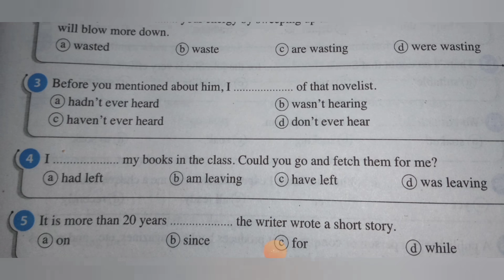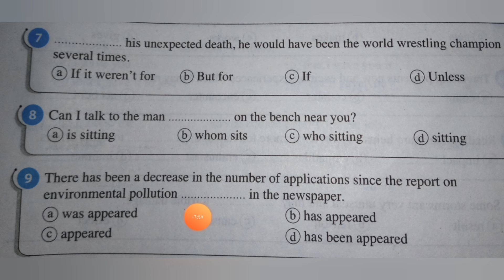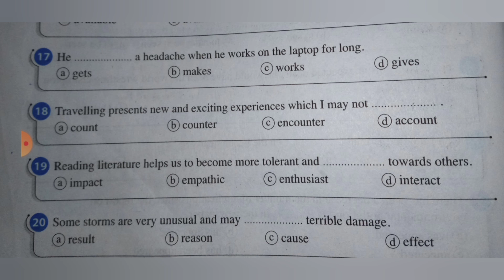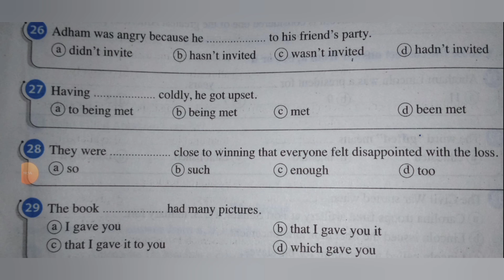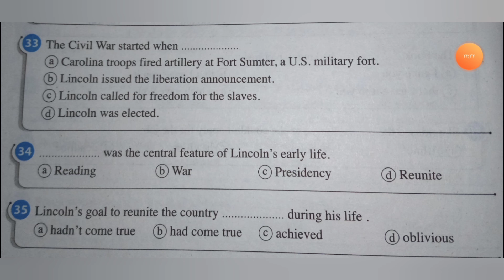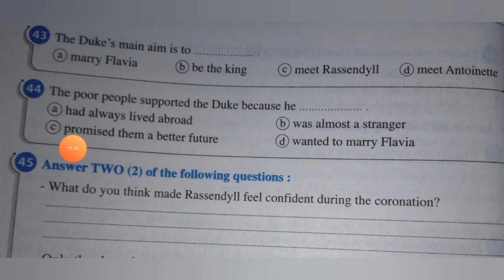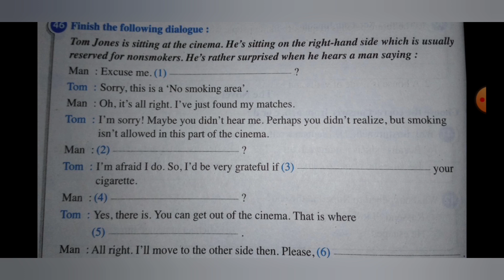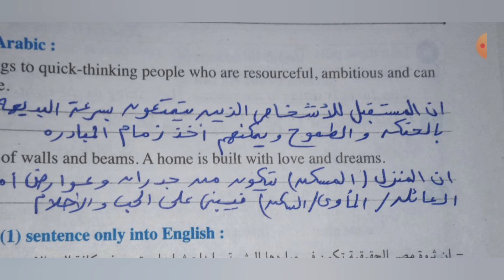حل وشرح بوكليت انجليزي ٧ | نموذج امتحان الوزاره ٢ لعام ٢٠١٩ شرح مفصل للإجابات ٢٠٢٠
كورس شامل لحل وشرح بوكليت اللغه  الانجليزيه من المعاصر مراجعه نهائيه ٢٠٢٠  للصف الثالث الثانوي
الحلقه السابعه .. بوكليت ٧